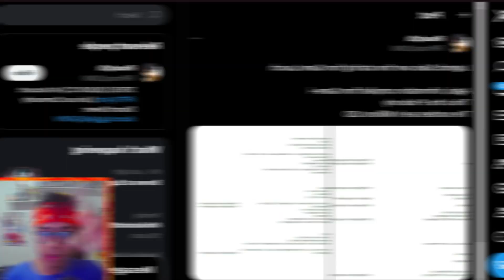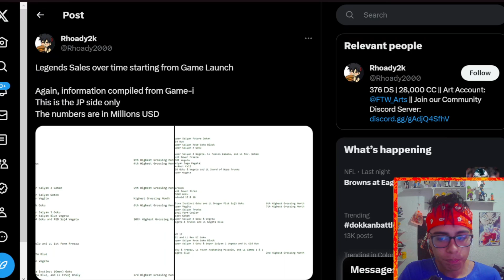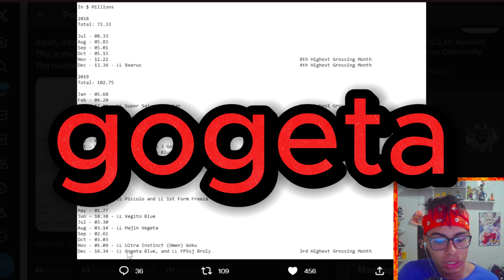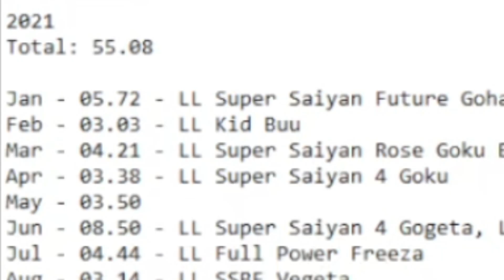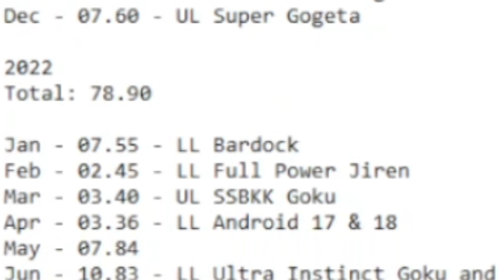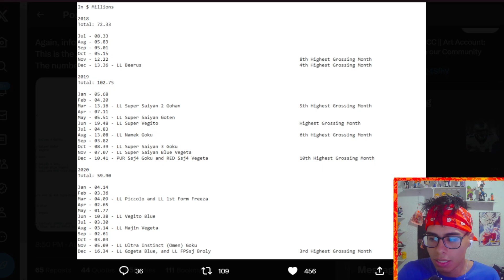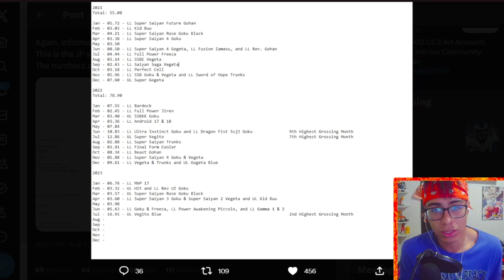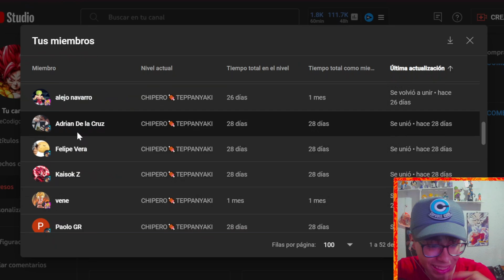DRAGON BALL LEGENDS LA ROMPIO DEFINITIVAMENTE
🔥👇VAMOS SIGUEME! HAGO DIRECTOS CASI TODOS LOS DIAS!

🇨🇴 8:10 PM
🇲🇽 7:10 AM
🇪🇦 2:10 AM